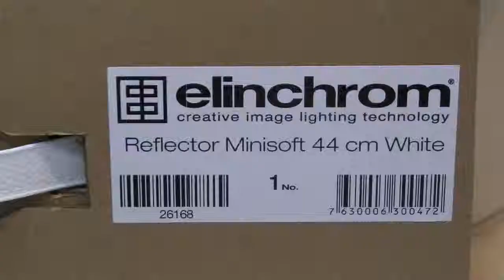[Review]Elinchrom 26168 Reflector Mini Soft 44Cm White For Soft And Diffused Light Used